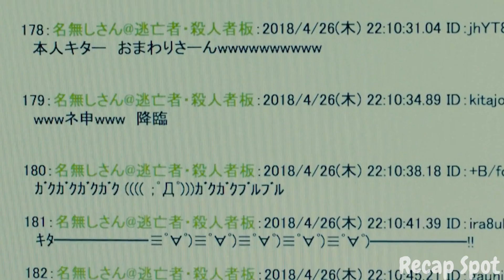He Became Invincible After Being Gifted With Alien Technology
An middle-aged office worker encounters aliens and is gifted with alien technology and limitless powers.